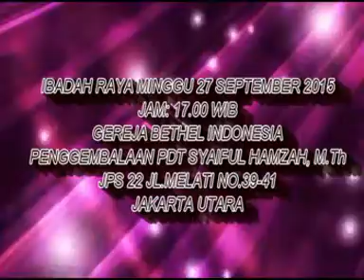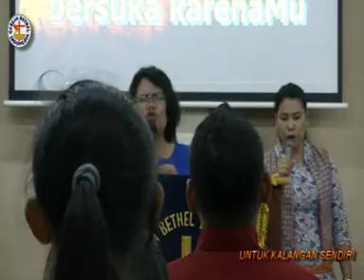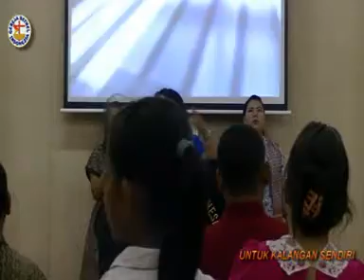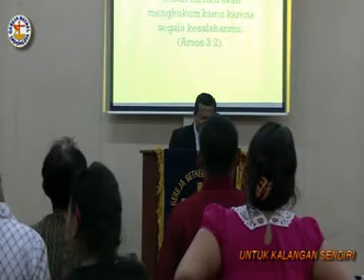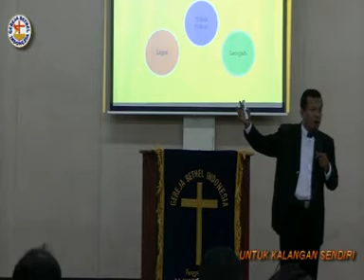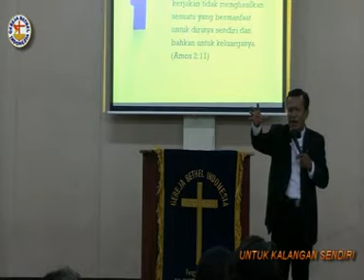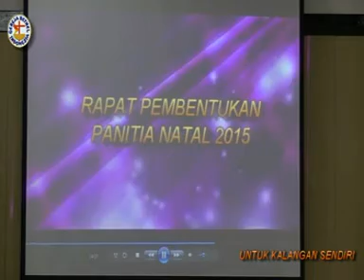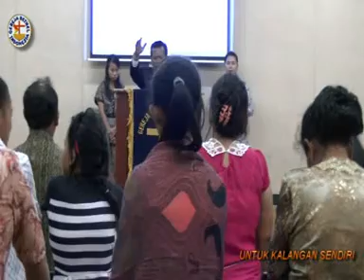KOTBAH PDT SYAIFUL HAMZAH, M.Th -- "AKIBAT MENGABAIKAN KEBENARAN''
IBADAH RAYA MINGGU 27 SEPTEMBER 2015
GEREJA BETHEL INDONESIA JL.MELATI JAKARTA
PENGGEMBALAAN: PDT.SYAIFUL HAMZAH, M.Th